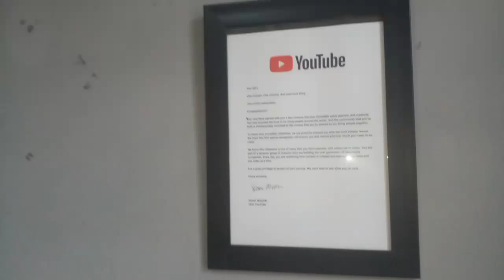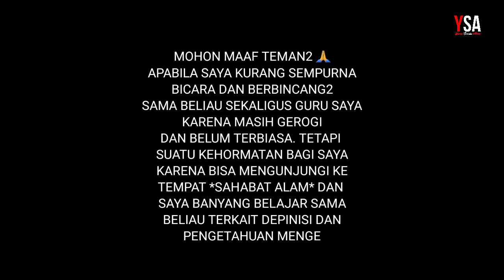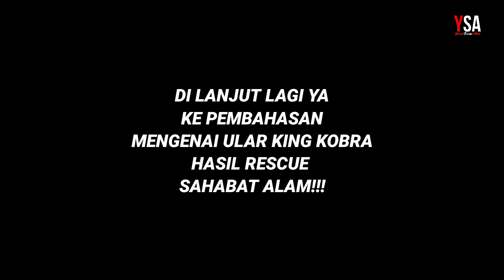AKHIRNYA!!! KING COBRA MONSTER MAU MAKAN?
Assalamualaikum?
Okey teman2 pada kesempatan kali ini saya mengunjungi Rumah SAHABAT ALAM dan kebetulan juga saya rescue Ular Koros karena kebetulan di tempat saya banyak sekali ular koros nya dan Beliau ngontek saya dan saya sempatkan untuk mengunjungi ke Tempat beliau dan Saya sambil mencari Ilmu juga sama Beliau terkait pengetahuan Tentang Ular. Dan Alhamdullillah saya Banyak belajar dari Beliau?
Dan kita Sambil berbincang2 sambil kasi makan King Kobra hasil Rescue SAHABAT ALAM. Karena belum Di kasi Makan kebetulan Saya Bawa pakan Nya jadi Disana Kita Sekalian Kasi Makan Sambil nayain Terkait Ular King Kobra Tersebut. Selamat Menyaksikan 🙏🙏🙏

Dan Nantikan juga kelanjutannya terkait Ular King Kobra SAHABAT ALAM atau di Juluki si Gudeng!

Dan Di Like di Komend Dan Di Bagikan Juga Agar Kami Semangat Lagi Memberikan Hiburannya 🙏🙏🙏

Penggunaan diizinkan dengan mengacu pada sumbernya (Creative Commons)

🎵 Kredit penulis

Lagu dari video: Eyes of Glory

Diambil dari saluran: Aakash Gandhi - Topik

Tautan: youtu.be/PtHsrH-baIY